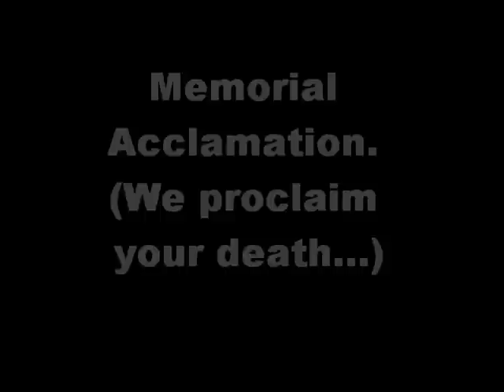Memorial Acclamation (We proclaim your death..)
The Mass of the Holy Family